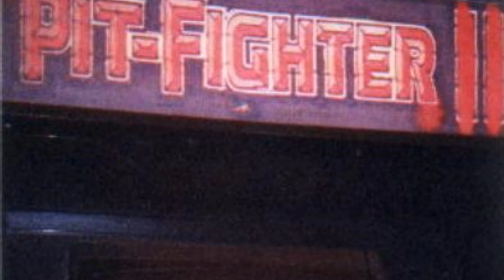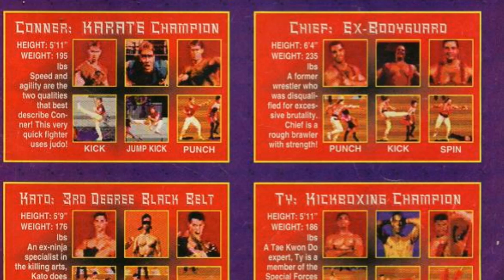The History of Pit-Fighter - arcade documentary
The history of the very first digitized fighting game